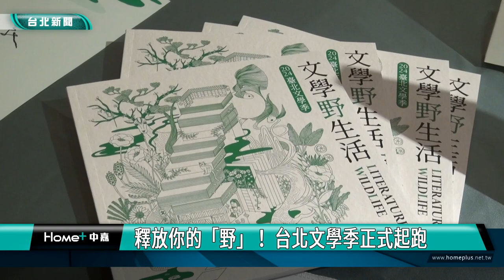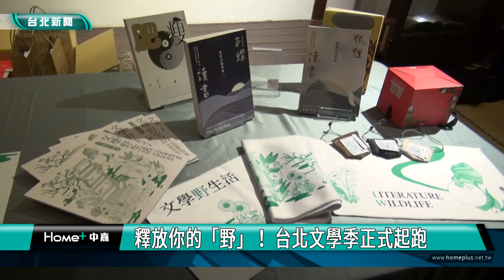2024 台北文學季|釋放你的「野」！ 台北文學季正式起跑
2024 台北文學季|釋放你的「野」！ 台北文學季正式起跑

「2024臺北文學季」以「文學野生活」為題，從3月到6月陸續以國際華文作家講座、系列活動、主題特展、市圖好書展及文學閱影展等多面向策畫，以「野」的概念為核心出發，邀請民眾一起參與文學與不同藝術表現形式的對話。

歌手的余佩真，同時也是本次台北文學季參與講師，以獨特慵懶歌聲，演唱自創歌曲，傳遞可愛與撒野的氛圍，帶出文學季「野生活」的精神。「2024臺北文學季」正式起跑，文化局長蔡詩萍局長表示，今年主題「文學野生活」，以野的概念為核心，希望藉由文字的翅膀翱翔。

總策畫封德屏表示，在臺北，跨領域是如此自然而然，來自不同地方的人們逐漸「融」在一起，帶來新的野性，也是今年以「文學野生活」為主題的用意所在。

壓軸的台北文學･閱影展，策展人楊元鈴表示，策展理念正是要將電影，從單純的影像觀看中解放出來，讓電影也能綻放文學的花朵。

2024臺北文學季系列活動3月到6月陸續登場，邀請所有喜愛文學、熱愛藝術的朋友一同參與，尋回臺北與文學野性的一面！